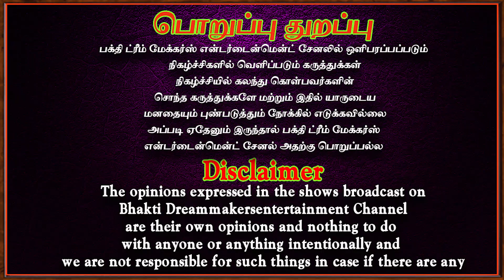தெளிவாக புரிந்து கொண்டு செயல்படுங்கள் |bakthivideos |aanmeegasinthanai |aanmeegaparikaram